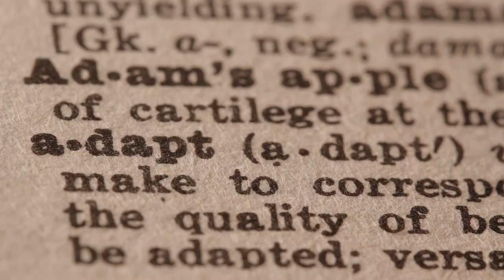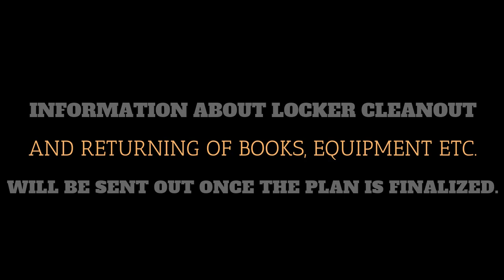Hello RMS 5-26-2020